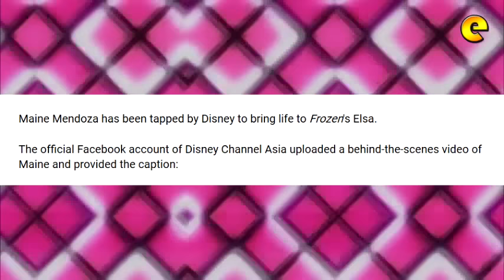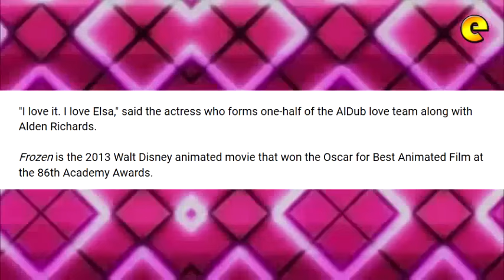Maine Mendoza Becomes Disney Princess As She Portrays Frozen's Elsa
Maine Mendoza has been tapped by Disney to bring life to Frozen's Elsa.